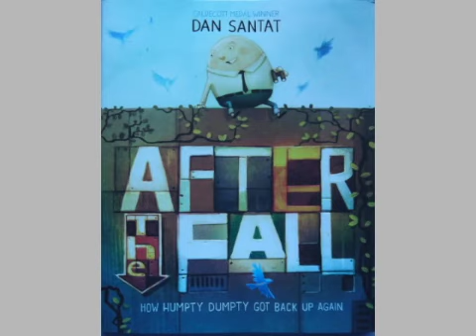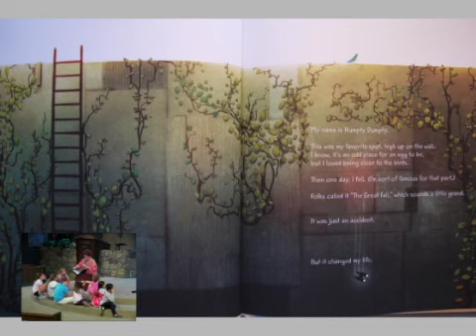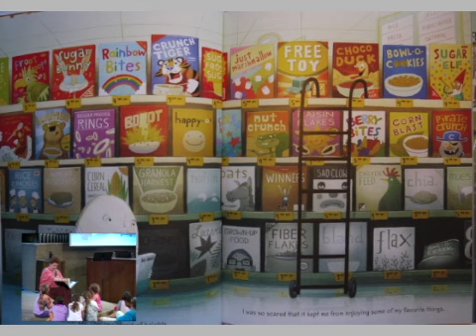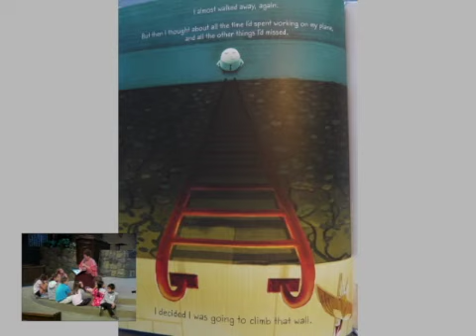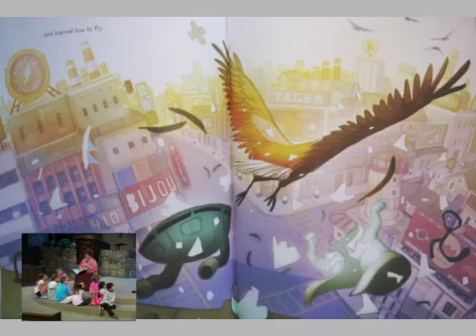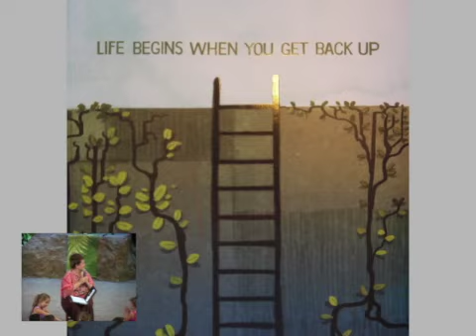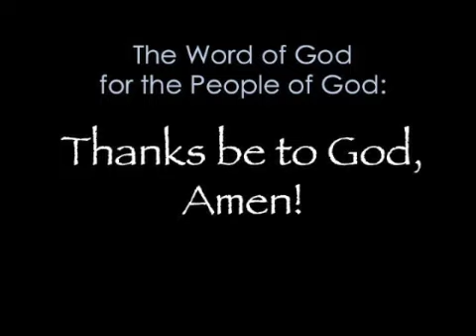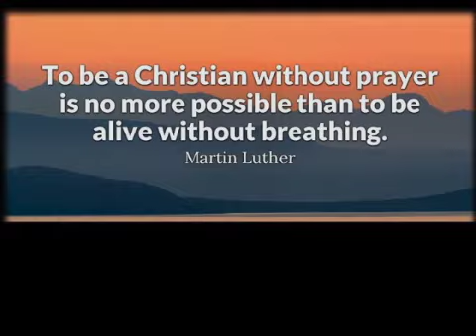Oct 29, 2017 Hammer & Nail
Camarillo United Methodist Church Sunday Worship